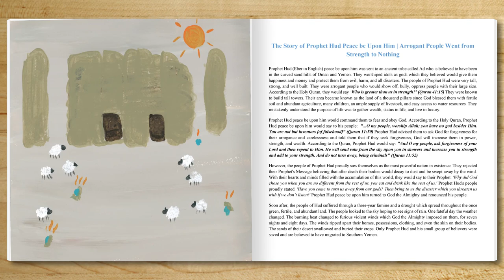The Story of Prophet Hud from The Quran for Kids